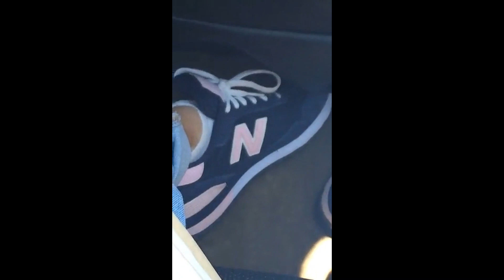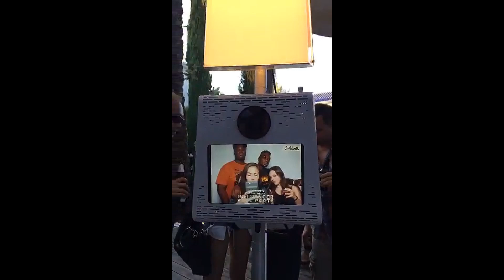Maggie Lindemann Snapchat Story 1-10 July 2016